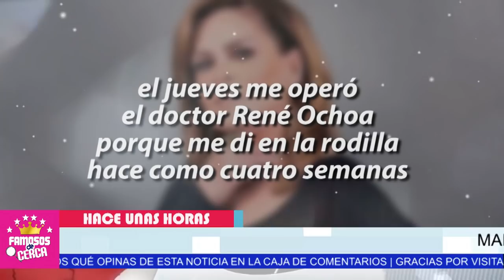⛔ ¡ 𝗨𝗟𝗧𝗜𝗠𝗔 𝗛𝗢𝗥𝗔: 𝗧𝗥𝗜𝗦𝗧𝗘 𝗡𝗢𝗧𝗜𝗖𝗜𝗔 "Mara Patricia Castañeda" 🖤🙏 𝗟𝗢 𝗖𝗢𝗡𝗙𝗜𝗥𝗠𝗔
Hace Pocas Horas REVELAN LAMENTABLE NOTICIA sobre la periodista Mara Patricia Castañeda

 BIENVENIDOS!!!
suelta la sopa
televisa
exclusivas
venga la alegria
tv azteca
polemica
chismes
Entertainment
farandula mexico